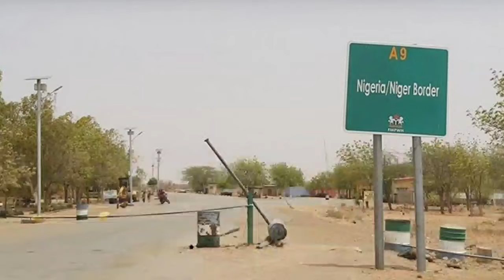🇳🇪🇧🇯🇳🇬Gwamnatin Niger 🇳🇪 Tayiwa Benin 🇧🇯 da Nigeria 🇳🇬 Martani Bazamu bude Boda Bazamu koma Ecowas